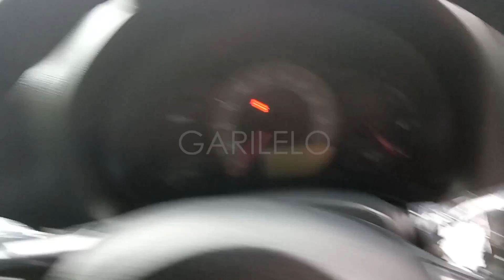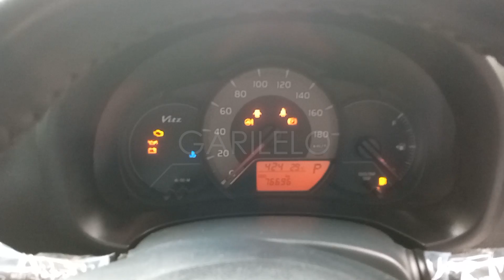Toyota Vitz F 1.0 2017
Register 2021
Mileage 76696
Color Black
Full Original